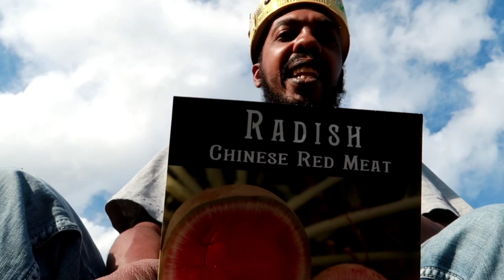MIGGROWOFF2022/My Entry Declaration/Garden Vlog/Brokefarmer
I'm Brokefarmer and in this episode I announce that I'm not only entering the grow off but I am also showcasing what I will be growing and how. The growoff started last year with me and @EcoNeighbor and now includes the MIG crew.